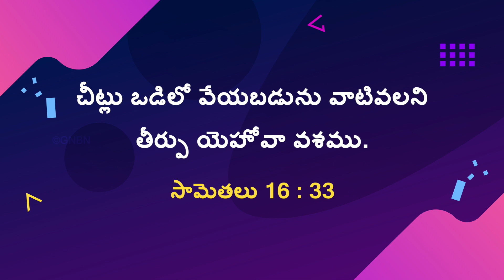యేసుతో నడవండి | సహో. మోహన్ సి. లాజరస్ | ఫిబ్రవరి 12 | Telugu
Jesus Redeems
Hyderabad
Telangana
500082